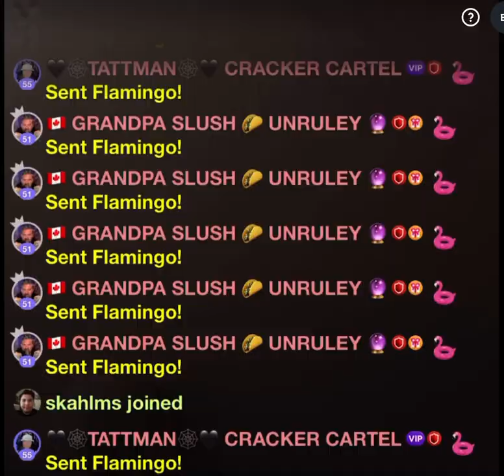MORTAL COMBAT SLUSH vs TATTMAN